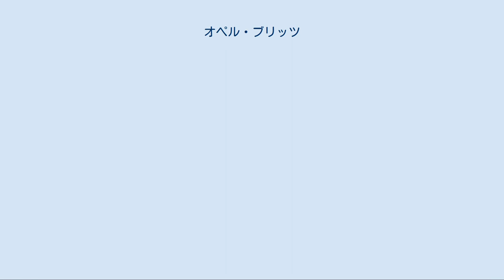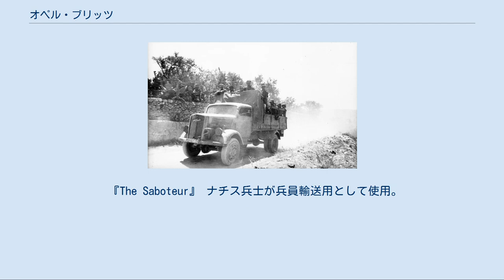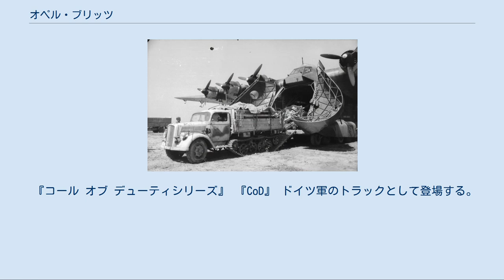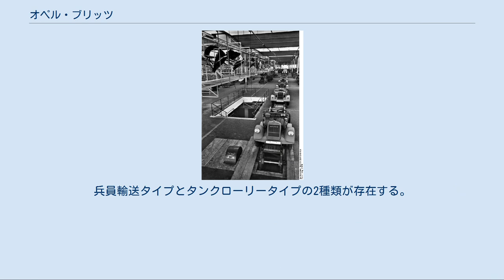オペル・ブリッツ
初代ブリッツ 1930年代中期、ブランデンブルク工場でのライン生産でベアシャーシが並ぶ。
大量生産体制を早くから整えていた 軍用ブリッツ。
3トン仕様。
ボンネットの高さ、前輪軸のデフケースから、全輪駆動タイプであることがわかる。
1944年、イタリアの路上にて。
ドイツ軍式の灯火管制カバーをヘッドライトに掛けた、軍用トラックの典型スタイル Me 323 ギガントとオペル・マウルティア（ブリッツの派生型ハーフトラック） 1960年式モデル ブリッツB系。
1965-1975年式の最終モデル ブリッツ（Blitz）は、ドイツのオペルが製造していた中型トラックである。
1930年-1975年まで製造されていたが、本項では主に1939年から1940年代にかけて生産された軍用トラック型を取り上げる。
 アダム・オペル社が、アメリカ合衆国資本のゼネラル・モーターズ(GM)傘下に入る（1926年より提携、1929年に完全な傘下入り）のと相前後して発売された中型トラックシリーズである。
「ブリッツ」"Blitz"は「雷光」の意で、フロントグリルに雷光を模したエンブレムを添えていた時期もある。
 1930年にオペル社リュッセスハイム工場で生産を開始、アメリカ流の大量生産技術を用いて、競合メーカー製品より廉価に量産され、オペルの経営を支えると共に、1930年代中期にはドイツ国内の中型トラック市場の覇権を握るに至った。
当初のエンジンはGMから設計を供与されたビュイック用のサイドバルブ・68hpであったが、1937年以降はやはりGM系のシボレーOHVエンジンにルーツを持つ、大型乗用車・アドミラルと共用の3.6L・75hp、およびその縮小版設計である中型乗用車オペル・ズーパー6とその後継車カピテーン用の2.5L・55hpを搭載した。
基本はトラック用の高床シャーシであるが、派生型として主にバスボディ架装用の低床シャーシも生産された。
 ナチス党政権下で再軍備を開始した当時のドイツでは軍民双方のトラック需要が大きく、オペルは1935年に政府命令でブランデンブルク工場を開設、ここで1944年までに13万台を超えるブリッツトラックおよびそのベアシャシーが生産された（オペル ブランデンブルク工場も参照のこと）。
 第二次世界大戦初期の1940年、オペル社はナチス・ドイツ政府の管理下に置かれる。
オペルは第二次世界大戦中、ドイツ国内で多数のトラック製造を行っており、特に使いやすいクラスであるブリッツは、ドイツの武装親衛隊・国防軍が軍用トラックとして第二次大戦中にドイツの占領下にあったフランスをはじめ、北アフリカ戦線、ソビエト連邦への戦線での物資と兵士輸送用として運用され、大戦中に総計で100,000両を超える生産が行われた、ドイツを代表する軍用トラックであった。
 なお、ブリッツは3トン型中型トラックとも称されるが、これは自重込みの重さなので実際の積載量は1.5トンほどである。
駆動方式は通常の後輪駆動であるが全輪駆動型も存在する。
 ブランデンブルク工場は1944年8月6日、イギリス空軍の戦略爆撃で大きな被害を受けた。
そのため軍需大臣アルベルト・シュペーアの指示で、ダイムラー・ベンツ（現ダイムラー）のマンハイム工場が、自社のメルセデス・ベンツL3000トラックの生産を止め、代わりに標準的なブリッツ3.6Lトラックの生産を受け持つ措置が行われた。
ダイムラー・マンハイム工場は2,500台のブリッツを終戦までに生産、更に戦後も占領軍であるソ連軍の指示により「L701」の形式でブリッツ3.6Lを1949年まで生産した。
なおドイツにおけるこれらの戦時軍需生産には、強制労働が伴ったことが伝えられている。
 西部戦線では連合国軍がブリッツを鹵獲する事例もあり、ドイツ軍側は時には取り残さざるを得ないブリッツのエンジン回りを破壊してから退却したが、ブリッツのOHV6気筒エンジンはGM系列のシボレーおよびGMC車、またGMのイギリス現地法人企業であったヴォクスホール製商用車のベドフォードとの共通性・互換性を多く備え、GMC車やベドフォード車は連合軍側軍用車にも多々使われていたため、鹵獲した連合国軍側はエンジンの破損したブリッツを容易に再生して利用できたという。
 終戦後、ドイツでも東部に属したブランデンブルク工場に残存したツール類はソ連に搬出されてしまい、オペルに残った主力工場のリュッセスハイムでも建物の47%は戦災等で破壊、やはりソ連からのツール収奪...